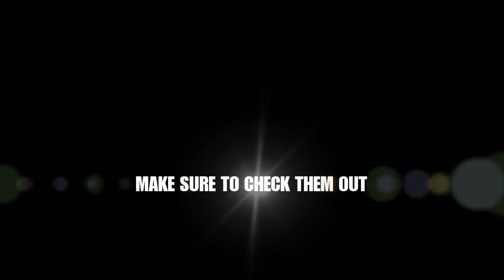PEDALHARD BIKE EVENT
This was PEDALHARD'S first bike event. Just some footage of the event and it turned out pretty good. Make sure you guys check them out if your in the Sacramento area. There my real good friend's and t